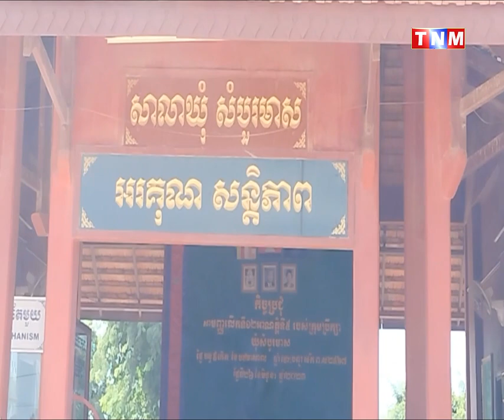រឿងកូនប្តឹងឪពុកបង្កើត តែពេលនេះត្រូវបានមេឃុំដោះស្រាយដោយគោលនយោបាយឈ្នះៗរួចទៅហើយ មិនដូច